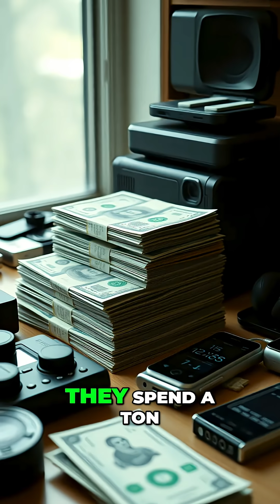Elon Musk's Pentagon Deal & The Shelfware Risk with Grok AI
Will the US government's AI investment become useless? Tracking Grok's deployment and use in government operations. Change management or 'shelfware'?